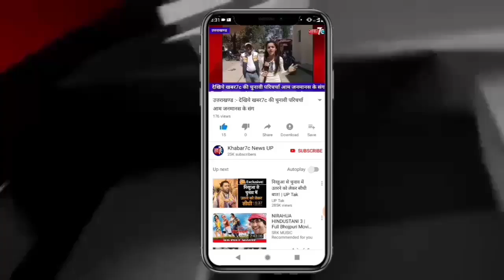लखीमपुर खीरी :- अखिलेश यादव की चुनावी सभा में उमड़ा जनसैलाब